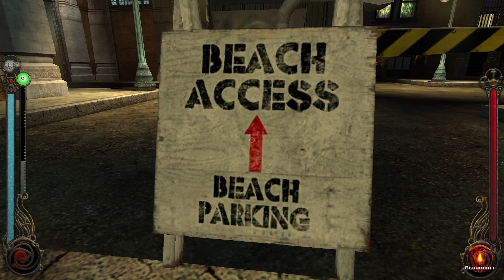Vampire the Masquerade: Bloodlines Ep. 2 - Sisters, Spooky House, Art Vandalism...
Like the video and then let it play muted in another tab. Lets bamboozle the algorithm.